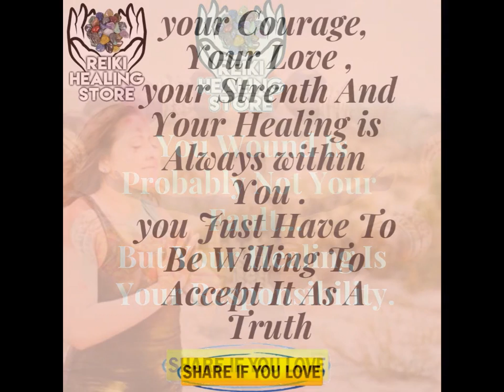Love and healing